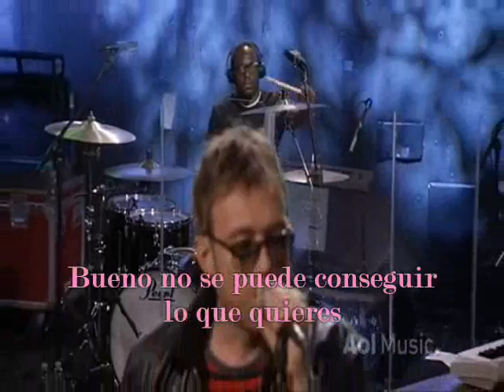Gorillaz-On melancholy Hill (sub-esp)